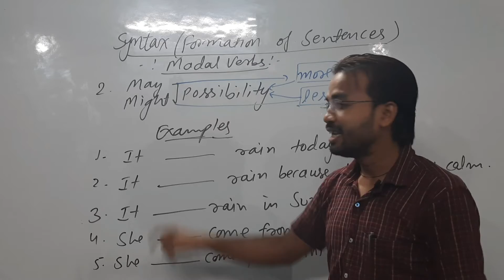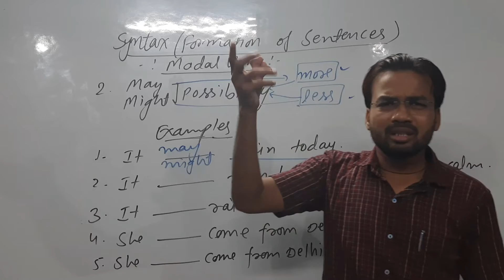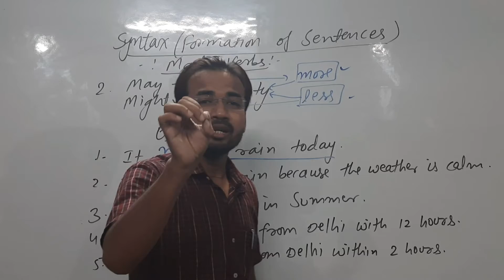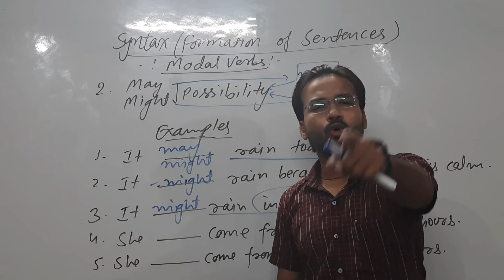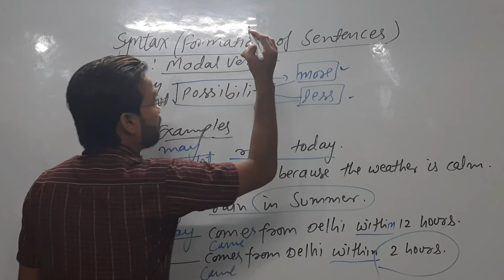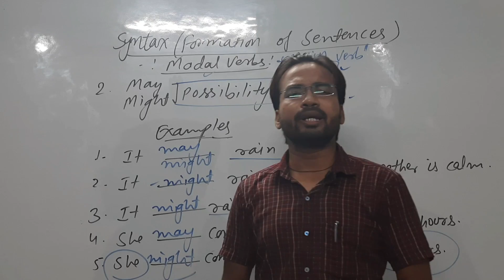Syntax (sentence reformation)shahanshah sir